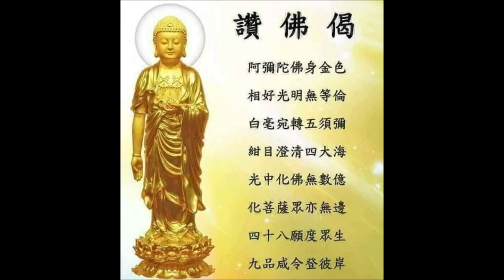南無阿彌陀佛 Amitabha 나무아미타불 พระอมิตาภพุทธะ A di đà 六字洪名 字字清楚 攝心念佛版 文德恭誦